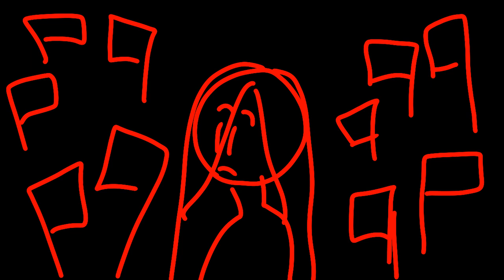CHRISTMAS KIDS VENT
"We're nothing but a g i f t"